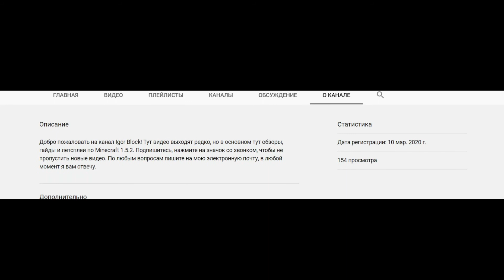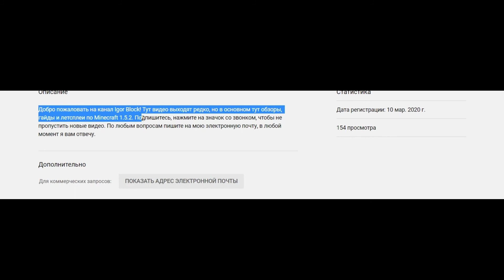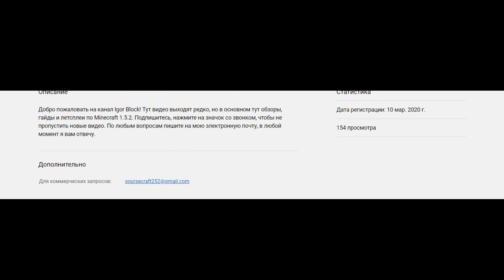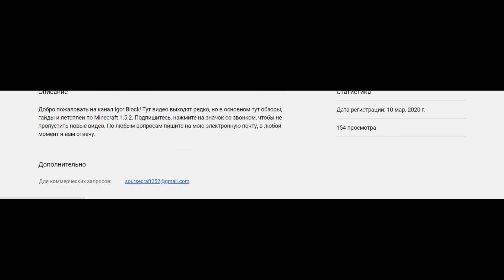Приходит к нам Igor Block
Большое спасибо Sourse Craft! Помним о тебе!